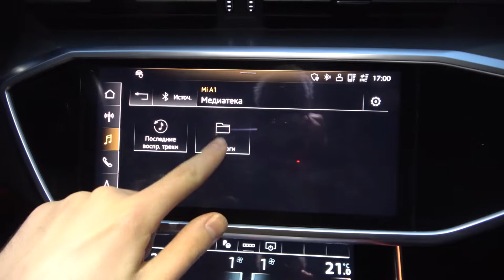Как изменить источник проигрывания в автомобиле AUDI A6 / Как настроить проигрыватель в AUDI A6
Всем привет,  вы попали на канал Hard reset info. Сегодня мы расскажем вам как изменить источник проигрывания в автомобиле AUDI A6.
Здесь вас ждёт самая подробная и чёткая инструкция о том как настроить и выбрать источник проигрывания в автомобиле AUDI A6.

Как изменить источник проигрывания в автомобиле AUDI A6? Как настроить проигрыватель в AUDI A6? Как выбрать источник проигрывания в автомобиле AUDI A6? Можно ли сменить источник проигрывания в автомобиле AUDI A6? Где можно найти настройки проигрывателя в автомобиле AUDI A6?